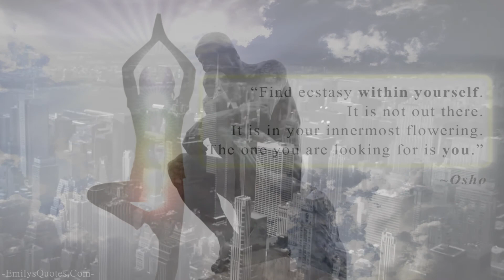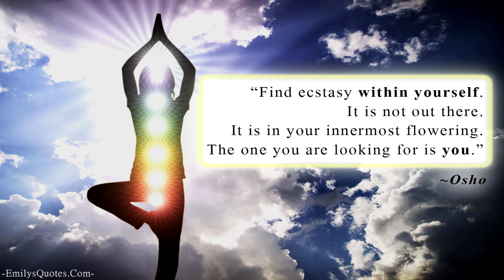Liquid Nations | Solicited Dreams 432hz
The purpose of this project is to expose humanity to the power of the 432 Hz natural frequency, so that they can experience something that they were made to forget on purpose not too long ago. This music balances us out and connects us with each other, the earth, and all of its inhabitants. In contrast, 440 Hz frequency tuning was created and imposed in order to divide us and to make sure that we're constantly in the state of tension and disharmony. This is what 440 Hz music does to our cells and to our body when we're in the presence of these vibrations and this is why it was created. It is a form of mind control; and it was so cleverly done that so many of us don't know about it.

Being in tune with this universal frequency is an integral part of us being part of nature. The benefits of being tuned into the correct vibration are tremendous, from healing our DNA, ailments and even getting healthier. Shamans and even other religions use the 432Hz tone in their songs, during the Ayahuasca healing ceremony. Even the Tibetan singing bowl is tuned to 432Hz along with a lot of other ancient instruments which have been tuned to this natural vibrational frequency. I’ve put in a link in case you would like to know more about healing with 432 Hz.